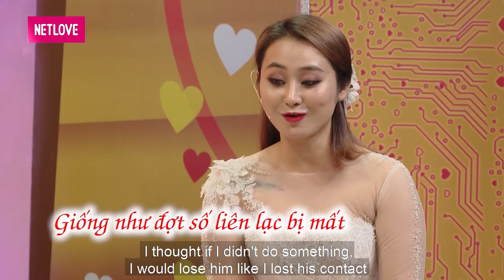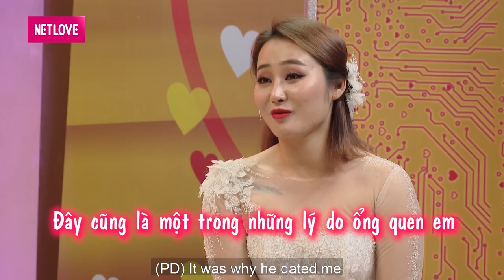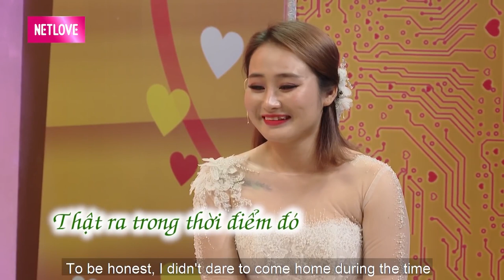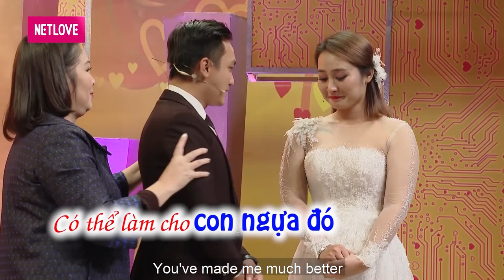EM GÁI NUÔI TỎ TÌNH chàng MC sung sướng cưới luôn làm vợ và cái kết SAU 10 NĂM HÔN NHÂN vợ bật khóc